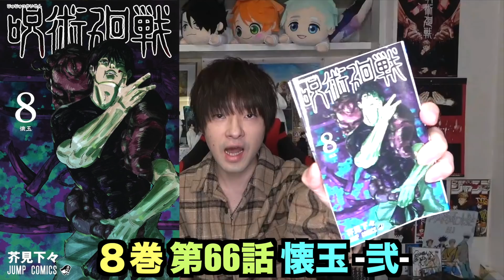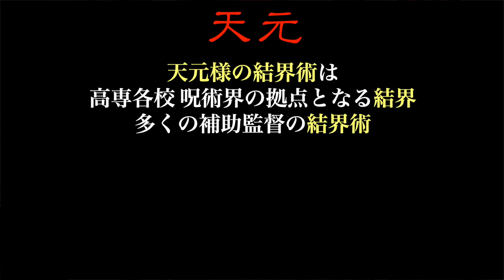【呪術廻戦】正体不明の呪術師「天元」と「星」の繋がりが怖すぎる..【考察】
00:00 単行本派向け
02:46 本誌派向け